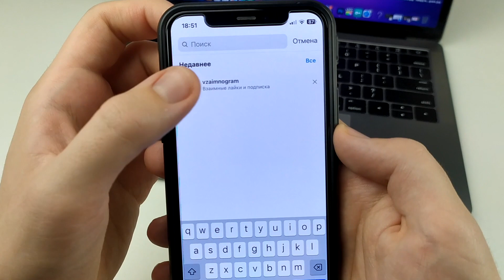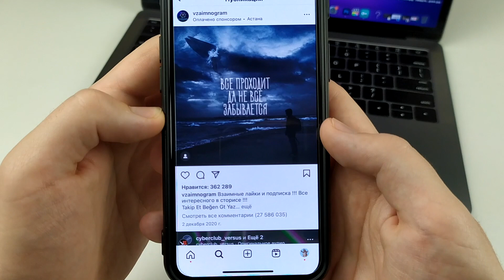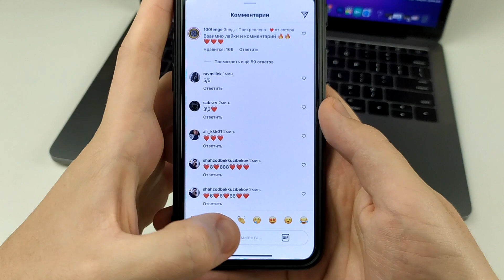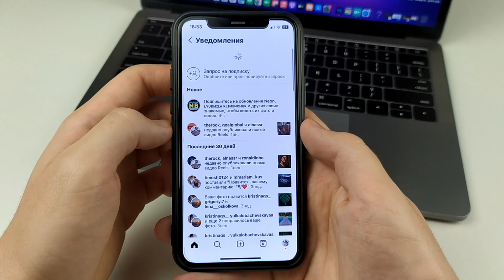Как Накрутить ЛАЙКИ в Инстаграме БЕСПЛАТНО (ЖИВЫХ и АКТИВНЫХ) Накрутка Instagram